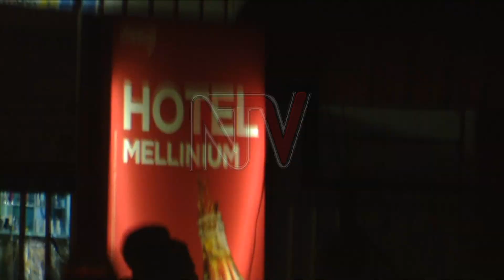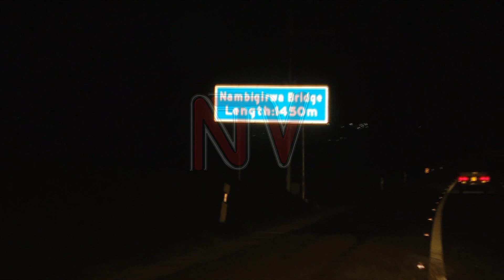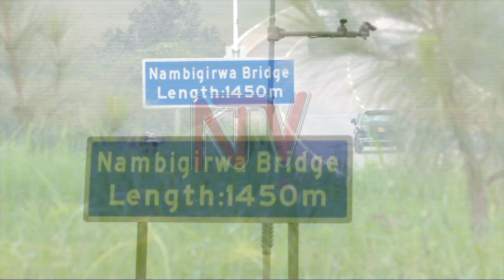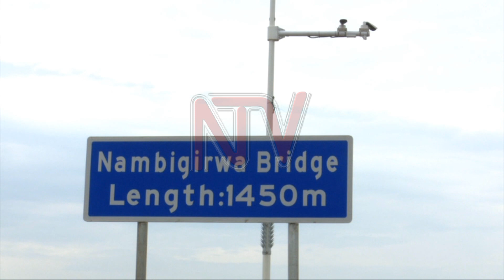NTV PANORAMA: Entebbe Expressway killings: Is this isolated or part of a larger plot?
Police is holding at least three suspects in relation to the Friday killing of Joshua Nteyireho Ruhegyera and Melina Tumukunde on Entebbe expressway. Yet it is not clear yet whether police has made substantial gains in terms of the probe and the ability to place the suspects at the crime scene. One of the suspects is a police constable, Davis Taremwa, who was with the duo shortly before they were killed. However, he claims that he was left at Millennium Hotel in Zana on Entebbe Road. What could have happened to the duo barely after they left Millennium Hotel? Who wanted them dead? We have a report in Panorama.